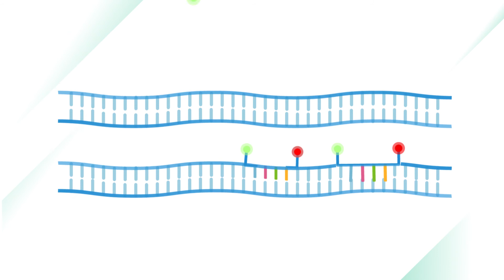Procedimento Laboratorial do Diagnóstico de COVID-19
Sabe como se desenvolve o procedimento laboratorial do diagnóstico de COVID-19? 👩‍🔬👨‍🔬 Neste vídeo explicamos o que acontece neste processo, desde que a amostra é recolhida até ao resultado final do teste. No combate a esta pandemia, é essencial que os testes realizados sejam fiáveis e que permitam a detecção do vírus SARS-CoV-2, mesmo em pessoas sem sintomas

This video is supported by EXCELLtoINNOV project. EXCELLtoINNOV will provide iMM with the needed means to achieve excellence on a sustainable basis through the recruitment of an ERA Chair in pre-clinical molecular and imaging studies, in immunity and infection.